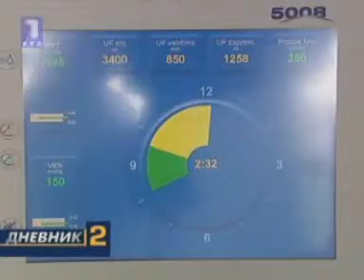10.05.09. - - promocije transplantacija u Dnevniku2.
svake nedelje uvece, na rts1, dnevnik2 prica o vaznosti transplantacija organa i tkiva.
bravo za Anu i ostale iz ekipe za ove price.